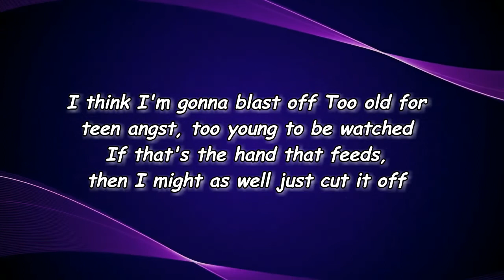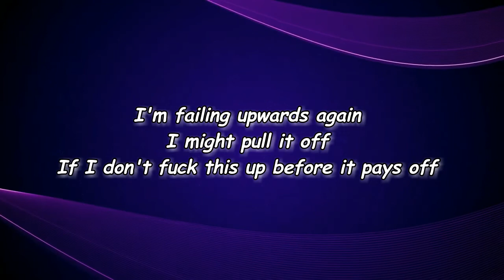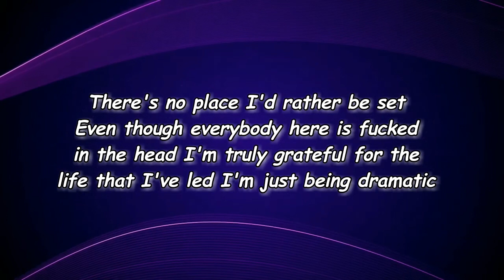PUP - PUPTHEBAND Inc. Is Filing For Bankruptcy (Lyrics)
PUPTHEBAND Inc. Is Filing For Bankruptcy Lyrics:

Verse 1]
I think I'm gonna blast off
Too old for teen angst, too young to be washed
If that's the hand that feeds, then I might as well just cut it off

[Verse 2]
I used to be reckless and too broke to eat
Now all of my friends have bidets in their en suites
Burn every bridge, they said, "You're done in this town"
Yeah, how's that working out?

[Chorus]
I'm failing upwards again
I might pull it off
If I don't fuck this up before it pays off

[Verse 3]
So you're selling insurance? That's so inspiring
Give me two more years, let me know if they're hiring
I'll be honest, it felt pretty great
The free shoes and the critical acclaim
I sold those Nikes, I bought a new guitar case
It's called protecting your investments

[Interlude]
Ba-ba-ba-ba-ba-ba-ba
Ba-ba-ba-ba-ba-ba-ba
Ba-ba-ba-ba-ba-ba-ba-ba

[Bridge]
There's no place I'd rather be instead
Even though everybody here is fucked in the head
I'm truly grateful for the life that I've led

[Chorus]
I'm just being dramatic
And failing upwards again

[Outro]
Thanks for havin' us
It's an honor

PUPTHEBAND Inc. Is Filing For Bankruptcy
PUPTHEBAND Inc. Is Filing For Bankruptcy PUP
PUP PUPTHEBAND Inc. Is Filing For Bankruptcy
PUPTHEBAND Inc. Is Filing For Bankruptcy Lyrics PUP
PUPTHEBAND Inc. Is Filing For Bankruptcy By PUP
Lyrics to PUPTHEBAND Inc. Is Filing For Bankruptcy